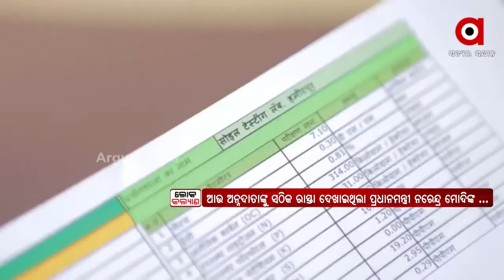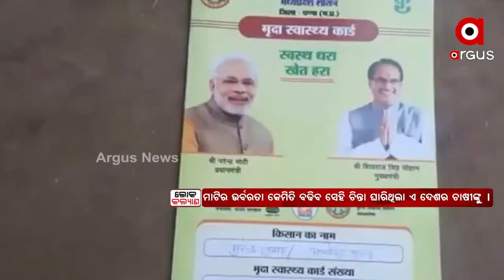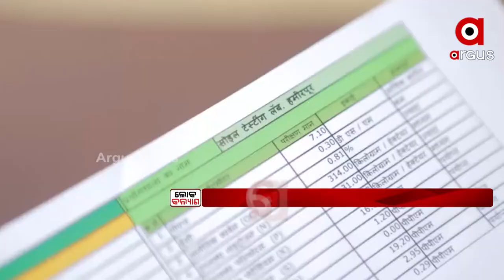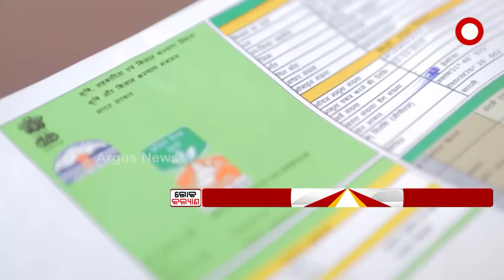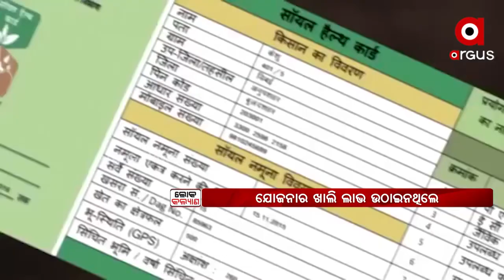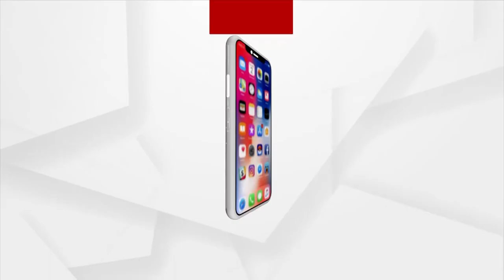Loko Kalyan: ମୃତ୍ତିକା ସ୍ୱାସ୍ଥ୍ୟ କାର୍ଡ ଯୋଜନା | Argus News